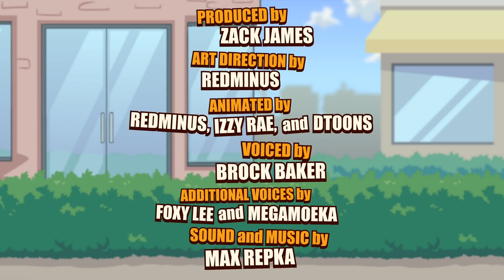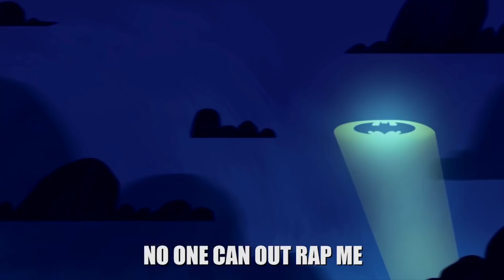YO MAMA so Stupid! Sugar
100 NEW Yo Mama Jokes #10